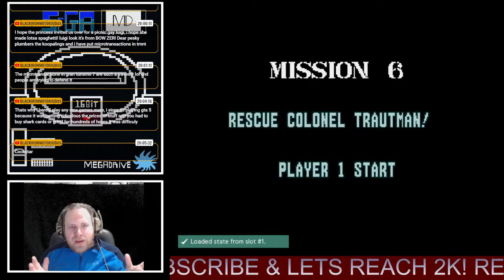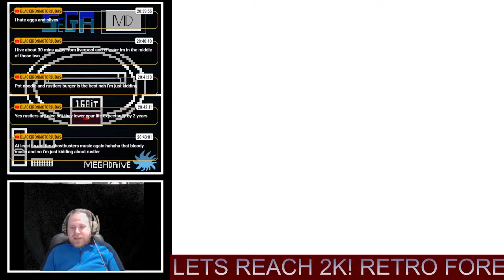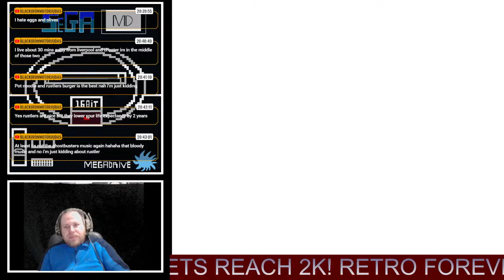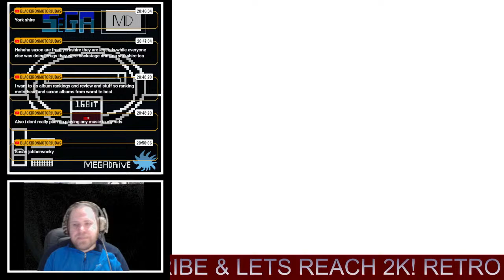Rambo 3 MD - Livestream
Rambo III is a series of video games based on the film Rambo III (1988). Like in the film, their main plots center on former Vietnam-era Green Beret John Rambo being recalled up to duty one last time to rescue his former commander, Colonel Sam Trautman, who was captured during a covert operation mission in Soviet-controlled Afghanistan. Taito released an arcade game based on the film. The console versions were developed and published by Sega, the PC DOS version was developed by Ocean and published by Taito, and Ocean developed and published the other home computer versions (Atari ST, Amiga, Spectrum, C64, Amstrad).
including

Nintendo switch friend code : SW-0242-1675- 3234
PlayStation ID : terminator800

Retro forever!